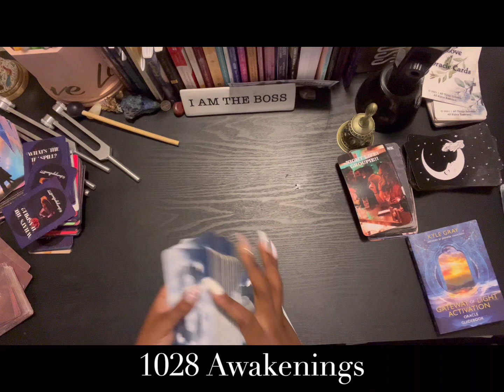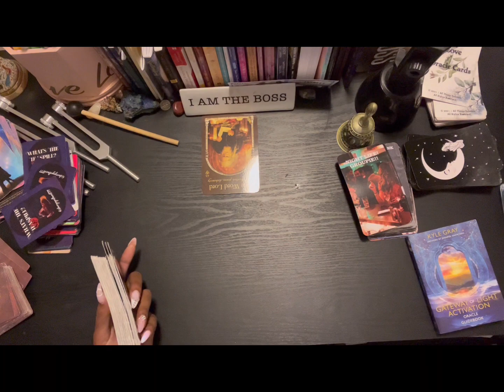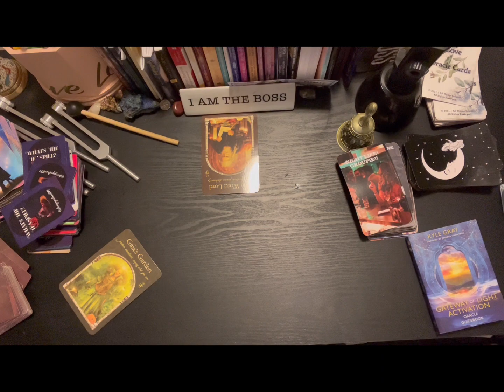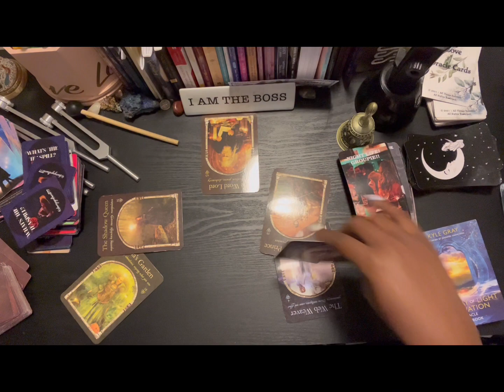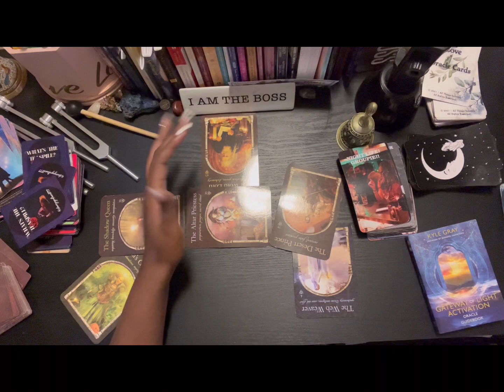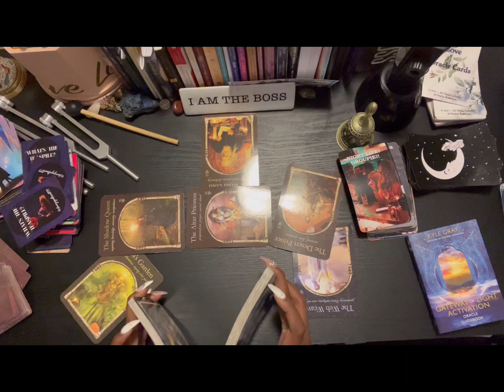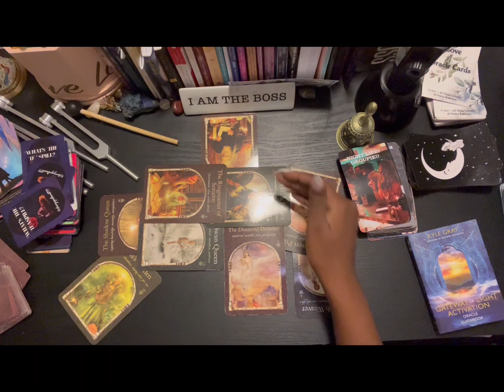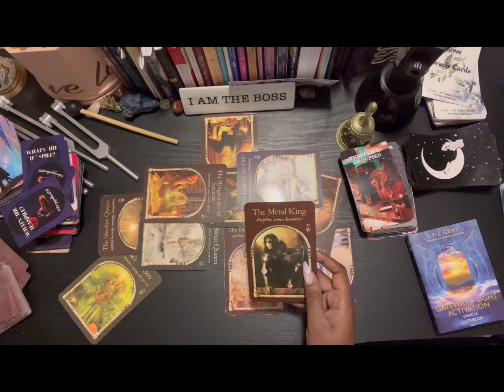Scorpio ♏️ Message￼/ you will see this person go through a hard time, Because￼ they hate u!!